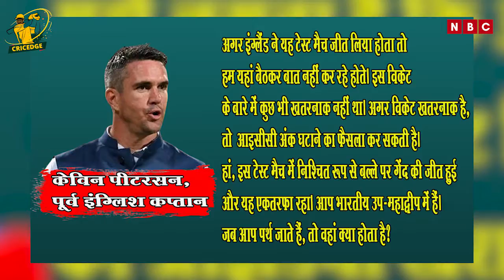Pitch Controversy: Test Cricket के इतिहास में 22 बार खत्म हुए हैं दो दिन में Match। Wrost Pitch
Our Team:-
• Video Editor: Rajnikant Dhyani
• Cameraman: Rahul Gupta
• Anchor/Producer: Mayank Kumar
 • Follow Anchor on Instagram /Twitter : moonstar_live

Iss video mein humne England ke khilaf khele gae pink ball test match ki baat ki hai jisme pitch ko lekar kaafi controversy hui hai. Iss video mein humne btaya hai ki ICC kab kisi stadium ko ban kar sakti hai. Janne ke liye video poora dekhen.

Story:-
इंग्लैंड के खिलाफ पिंक बॉल टेस्ट मैच में टीम इंडिया को दूसरे दिन ही 10 विकेट से जीत हासिल हुई। इस जीत से भारतीय टीम ने सीरीज में 2-1 की बढ़त बना ली है। इस मुकाबले में 140.2 ओवर फेंके गए। साथ ही 30 में से 28 विकेट स्पिनरों ने हासिल किए। पहली पारी में इंग्लैंड की टीम 112 और दूसरी पारी में 81 रन ही बना पाई। वहीं, भारतीय टीम ने पहली पारी में 145 रन बनाए, जिसके बाद मेजबानों ने 49 रन के लक्ष्य को 7.4 ओवर में हासिल कर तीसरे टेस्ट मैच को जीत लिया। भारतीय टीम ने इस मैच को जीत तो लिया लेकिन इस जीत ने कई सवाल खड़े कर दिए।

सवाल ये है कि क्या ये दर्शकों के साथ धोखा है या बल्लेबाजों की घटिया तकनीक, ये पिच की खामियां हैं या महज एक स्पिन का भ्रमजाल, क्या ये स्किड करती गुलाबी गेंद है, या सीधी गेंदों पर उड़ते विकेट? दुनिया के सबसे बड़े क्रिकेट स्टेडियम यानी Narendra Modi Stadium में भारत और इंग्लैंड के बीच पिंक बॉल टेस्ट मैच भले ही दो दिन में खत्म हो गया हो लेकिन पूरे विश्व में पिच की चर्चा अब चाय की चर्चा बन चुकी है। दूसरे विश्व युद्ध के बाद ये पहला टेस्ट मैच है जो इतने कम गेंदों में हुआ। इस बात में कोई दो राय नहीं है कि बीसीसीआई और गुजरात क्रिकेट संघ चार मार्च से शुरू होने वाले सीरीज के चौथे और आखिरी टेस्ट मैच में पिच को लेकर और सावधानी बरतेगी। बीसीसीआई यही चाहेगी अंतिम टेस्ट मैच कम से कम तीन या चार दिन चले।